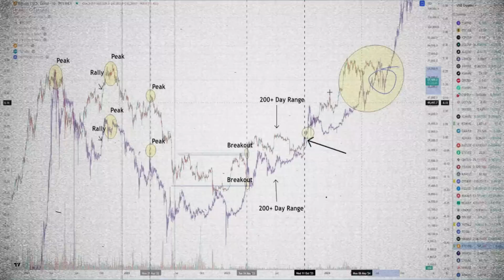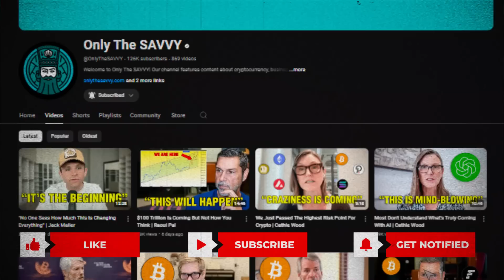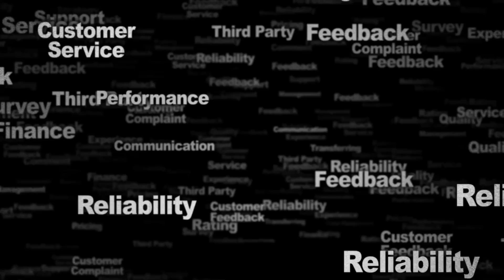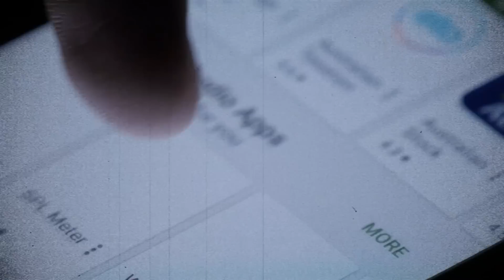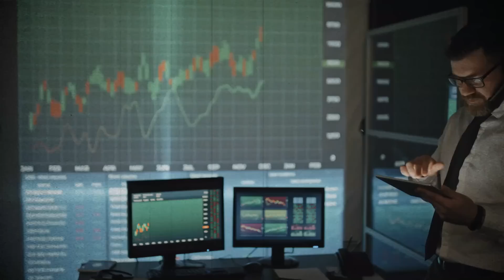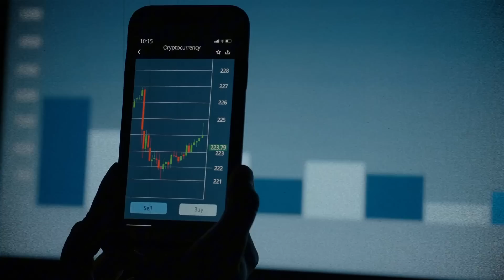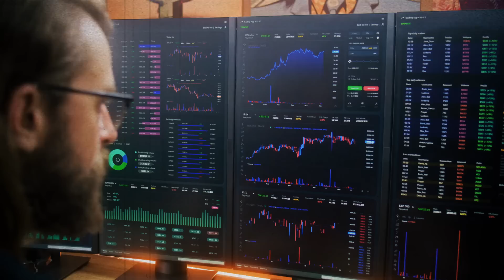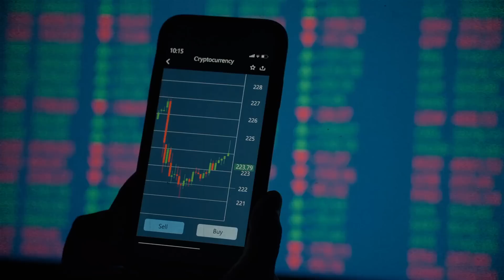"People Don't Understand How Quickly This Is Going To Happen" | Cathie Wood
In this recent interview on Peter H Diamond with Cathie Wood, we learn about the next ten years with progress in technology such as AI and Cryptocurrencies. At the time of this discussion, Bitcoin is trading at $58,000, with a 2% increase change in the last 24 hours and 6% decrease change in the last 7 days. Cathie Wood, the founder and CEO of ARK Invest, shares her insights on the transformative potential of emerging technologies. She emphasizes the importance of being on the right side of change, particularly in areas like artificial intelligence and blockchain. Wood discusses how these technologies are rapidly advancing and may be progressing faster than many people realize. She highlights the potential for AI and blockchain to revolutionize various industries and create new opportunities for innovation and growth.